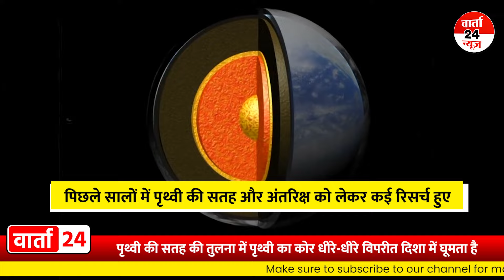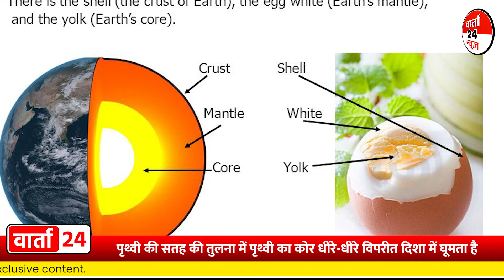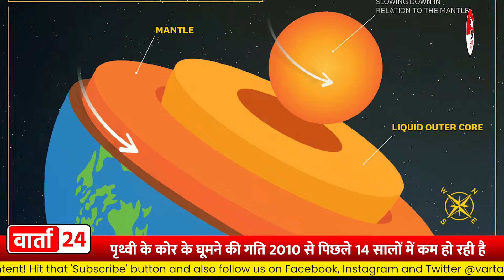पृथ्वी का भीतरी हिस्सा उल्टा घूमने लगा | पृथ्वी के कोर के विपरीत दिशा में घूमने से पृथ्वी पर खतरा ?